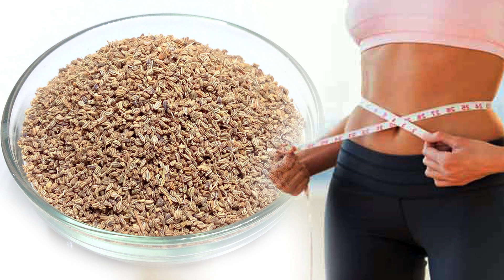पेट की चर्बी ख़त्म करने का इतना असरदार नुस्खा और कहीं नहीं मिलेगा//चमत्कारी घरेलु नुस्खा//Fat Burner